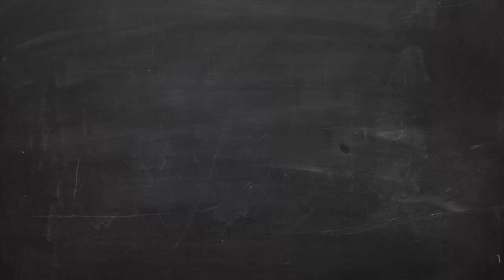Zadania maturalne: równania i nierówności. Zbiorem wszystkich rozwiązań nierówności 2-x/2 - 2x ≥ 1